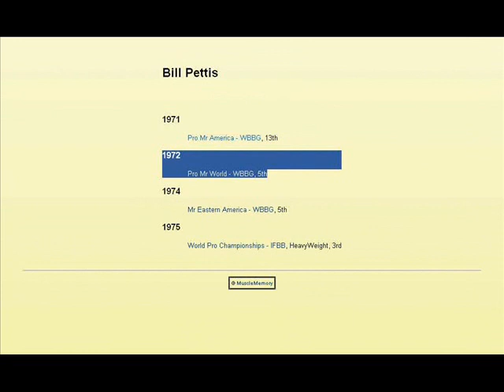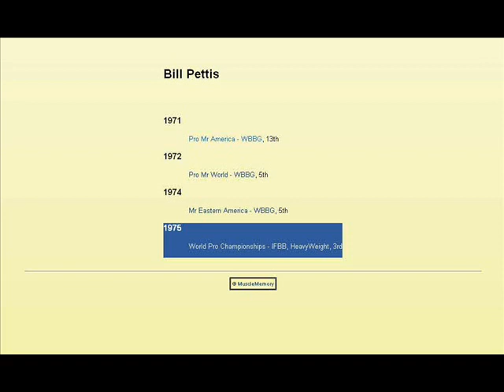Bill Pettis & Arnold Schwarzenegger Venice Muscle Beach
BioD (Darren Rieck) back at Venice Beach, Muscle Beach California runs into and helps California Governor Arnold Schwarzenegger find old workout pal Bill Pettis.  After the reunion, they took photos together at Muscle Beach.  Bill Pettis trained at Muscle Beach with Arnold and competed in some bodybuilding contests, but apparently was more interested in simply training to be big.  Arnold visits Venice Beach and has even been guest speaker at some of the events. Bill still can be found at or near the pit at Muscle Beach most days and will be proud to show off old pictures of those glory years.  Good luck to Bill Pettis, and we appreciate how Arnold Schwarzenegger doesn't forget folks like him. for background & pics, thx to HEALTHandFITNESS.com and BioD!